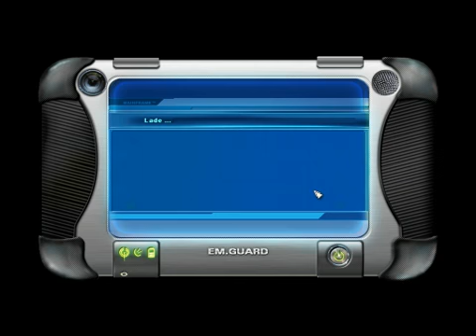Let´s Play Emergency 4 #001- Baukran stürzt auf Kirchendach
►Wir haben die Aufgabe, Leben zu retten. Mit Feuerwehr, Politei, Krankentransporten und sogar THW retten wir Meschen und schützen Stätde vor großen Gefahren.

►Abbo wenns euch gefallen hat ;)